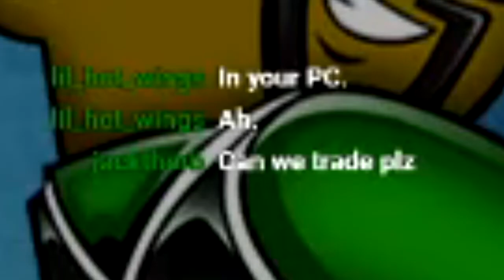Pokemon Sword Isle of Armor Shiny Zorua DLC Raid Hype! | My 1st Ever Shiny Reaction